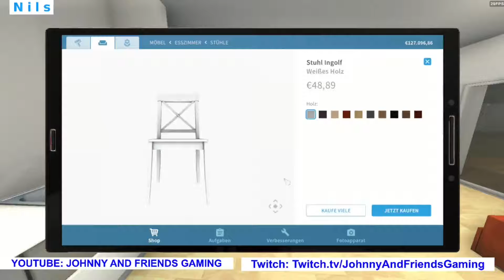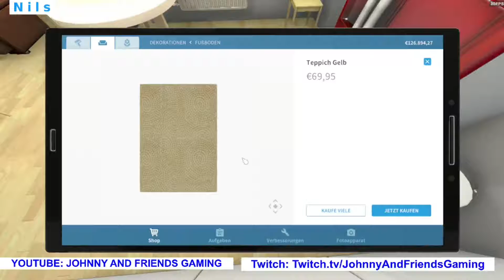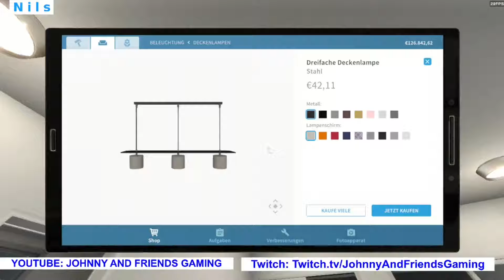10 Gruseliges Wohnzimmer einrichten Teil 2 | House Flipper deutsch | Johnny Friends Gaming 2021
10 Gruseliges Wohnzimmer einrichten Teil 2 | House Flipper deutsch | Johnny Friends Gaming 2021 - weitere Videos von uns auf YouTube:

01 | Rise of the Tomb Raider Lara Croft | Zuhld + Nils | Teil 1 deutsch | Johnny Friends Gaming 2021

02 | Harter Kampf | Rise of the Tomb Raider Lara Croft | Zuhld + Nils | Johnny Friends Gaming 2021

03 | Tiefer Fall | Rise of the Tomb Raider Lara Croft | Zuhld + Nils | Johnny Friends Gaming 2021